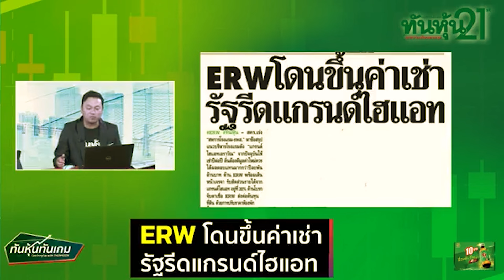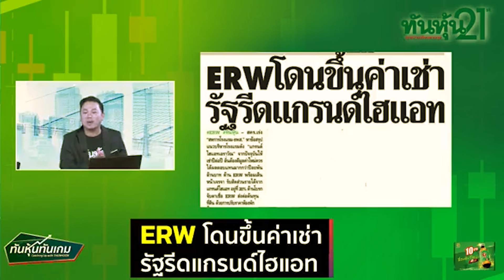ประเด็น HOT : "ERW กระทบแค่ไหน? ขึ้นค่าเช่า "แกรนด์ไฮแอท เอราวัณ" 🎯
👉👨 ประเด็น HOT :  "ERW กระทบแค่ไหน? ขึ้นค่าเช่า "แกรนด์ไฮแอท เอราวัณ"  / ทันหุ้นทันเกม / 10  กรกฎาคม  2567🎯